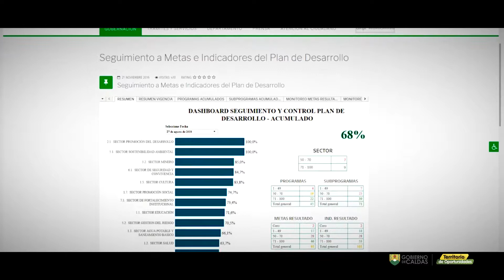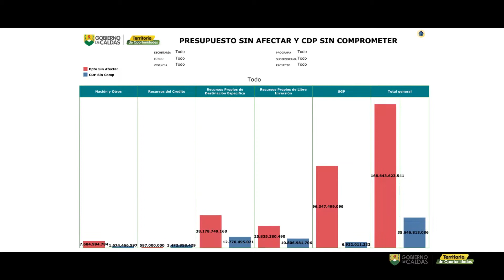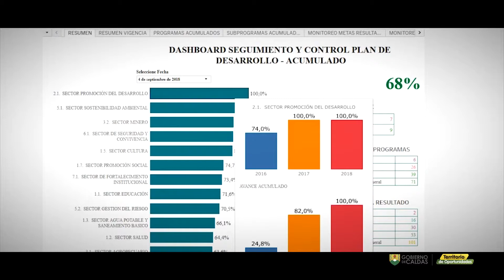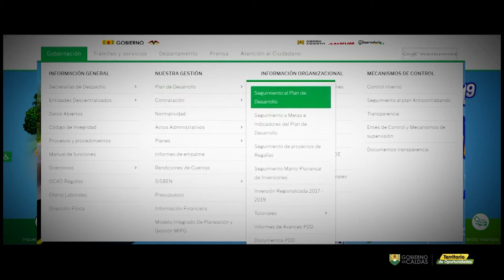HERRAMIENTAS DE INTELIGENCIA DE NEGOCIO GOBIERNO DE CALDAS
La Gobernación de Caldas implementa las herramientas para el seguimiento, monitoreo y control de la ejecución del Plan de Desarrollo“Caldas territorio de oportunidades” para tener en tiempo real, con veracidad y con total transparencia, la ejecución física y presupuestal para cumplir con las metas e indicadores propuestos en nuestra administración.

Estos sistemas permiten la toma de decisiones a tiempo, priorizar proyectos, diseñar estrategias para mejorar los recaudos y aportar al fortalecimiento de los procesos misionales del gobierno.